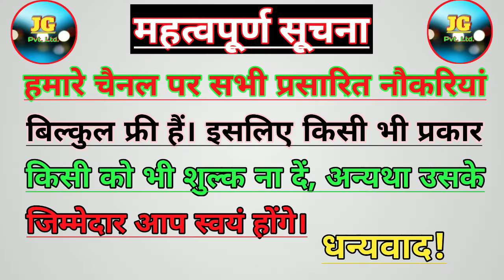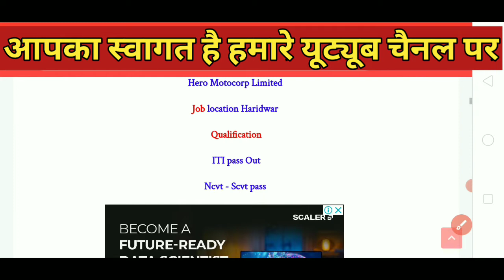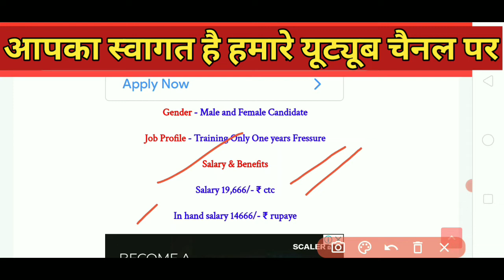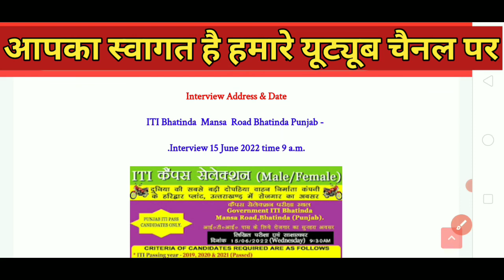Hero motocorp Haridwar company me job / Bike banao paisa pao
Hello friends,

Offline campus placement 2022

Video Tital-- Hero motocorp Haridwar company me job / Bike banao paisa pao

About Video-- Hero motocorp Haridwar company me job kaise payein aur campus placement kahan lagaya ja raha hai iski poori jaankari video me check kar sakte hain.